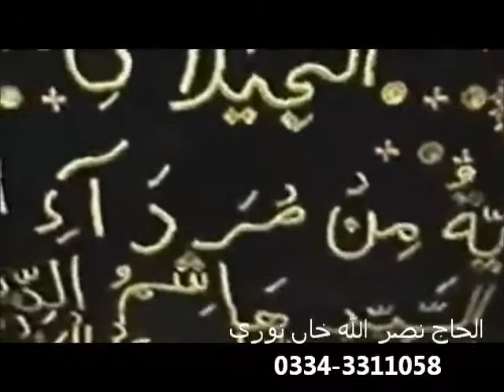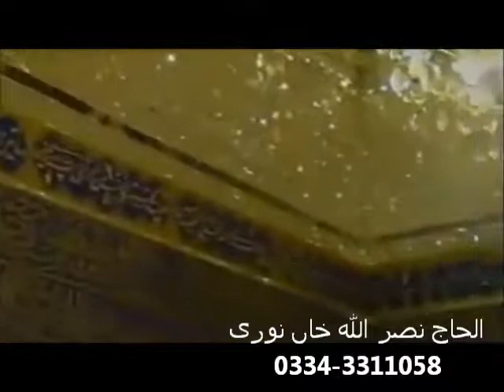Almaded Ya Ghous-e-Azam by Alhaaj Nasrullah Khan Noori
Alhaaj Nasrullah Khan Noori is a well known Naat Khuwaan from Pakistan. He started recitation of Naat when he was only four years old. Nasrullah Khan Noori's melodious voice and the unique way of reciting/singing fascinated numerous people from walk of life towards him and soon he became a prominent Naat Khuwaan/ulogizer in Pakistan.